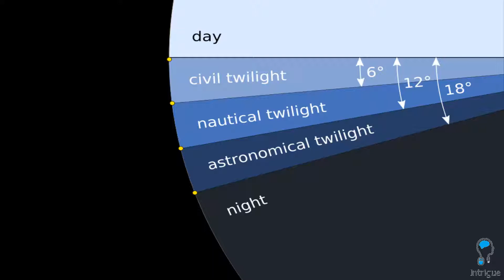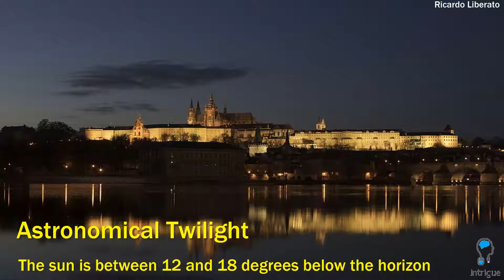Britain did not have a 'shortest night'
21st June was the solstice, where in the Northern Hemisphere, was the longest day and the shortest night. However, in Britain, there was no night at all.

Night only officially begins when the sun is below 18 degrees from the horizon. The lowest possible latitude that this can happen at least one day per year is around 48.5 degrees from the equator. Since all of the UK is above 50 degrees latitude, this means that for a few weeks either side of the summer solstice, there was no night at all in the UK. Only twilight. However, there are also three different types of twilight. Civil Twilight occurs when the sun is between 0 and 6 degrees below the horizon; Nautical Twilight occurs when the sun is between 6 and 12 degrees below the horizon; and Astronomical Twilight occurs when the sun is between 12 and 18 degrees below the horizon. (this is the one that most of the UK gets, although the country also gets Nautical Twilight and in the northern extremities, Civil Twilight) Only when the sun dips below 18 degrees beneath the horizon does it formally become night.

MediaJF99 is a British YouTuber that makes videos about our world.